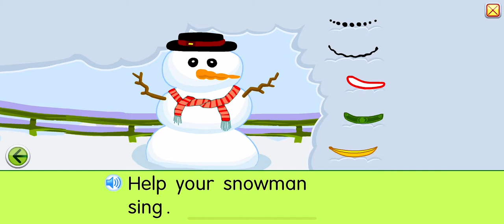Make from 2016 to now